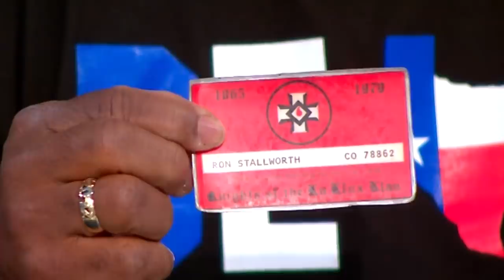The Real Cop Who Inspired 'BlacKkKlansman'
The Spike Lee film "'BlacKkKlansman" is based on a true story about how a black police officer became a member of the Ku Klux Klan. Ron Stallworth was thinking way outside the box when he responded to a newspaper ad seeking new members for the local chapter of the Klan. Stallworth wrote them a letter and signed it with his real name. He said he was surprised to get a phone call from an actual KKK member. InsideEdition.com's Mara Montalbano has more.